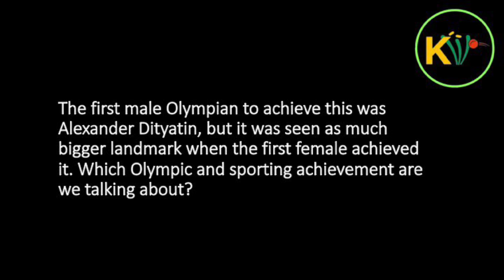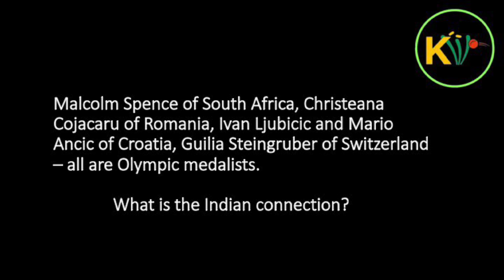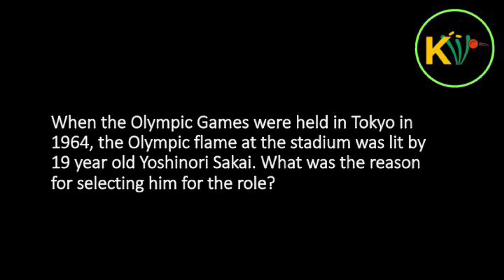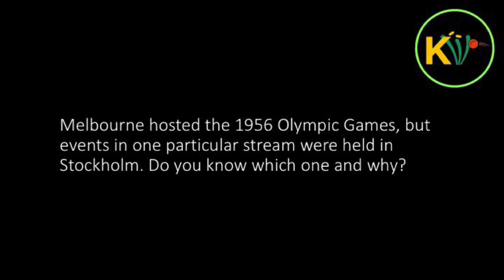KW Olympics Quiz